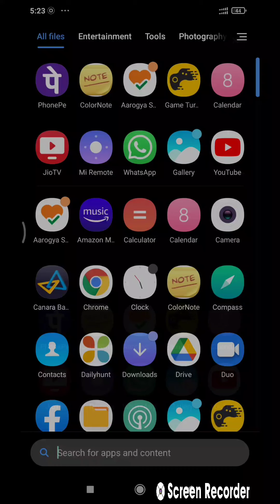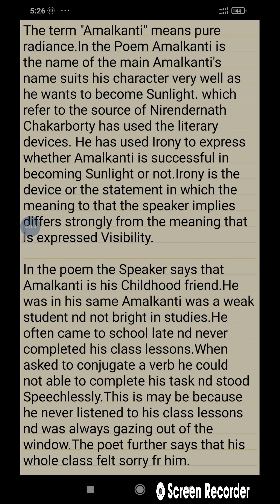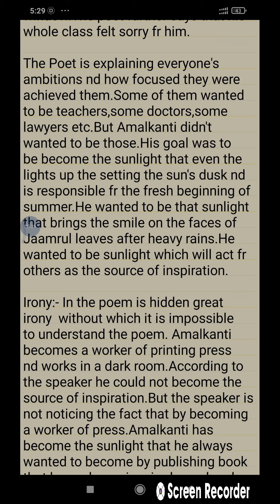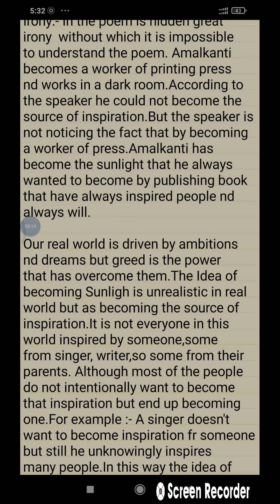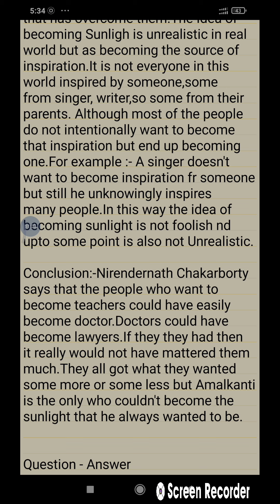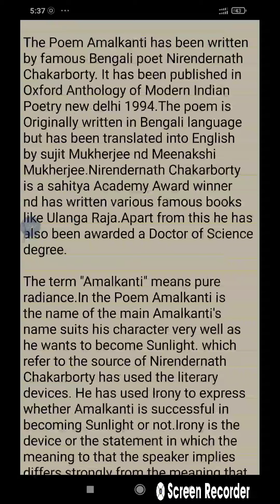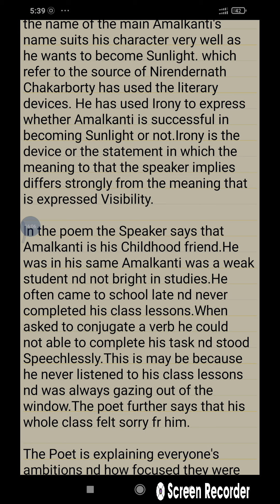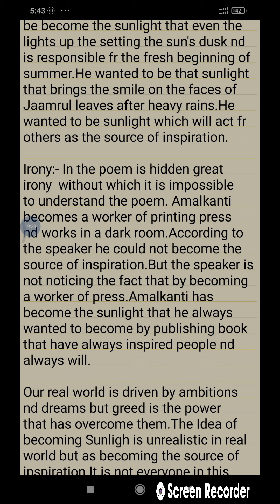## B A Program Amalkanti Poem By Nirendernath Chakarborty ##